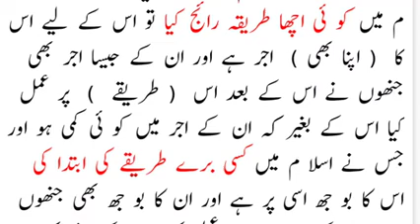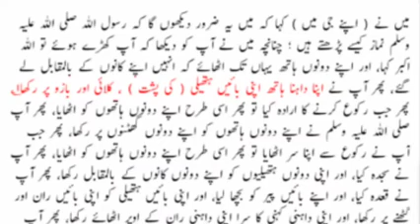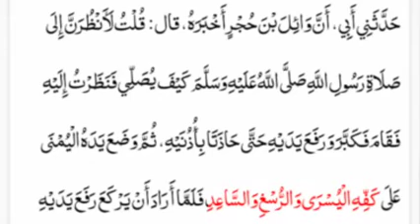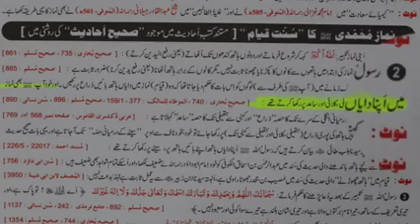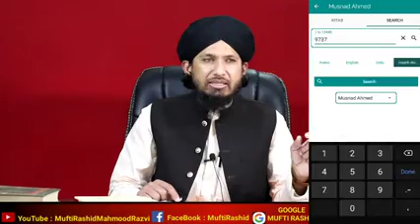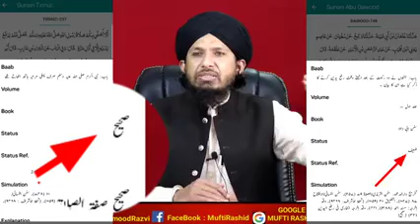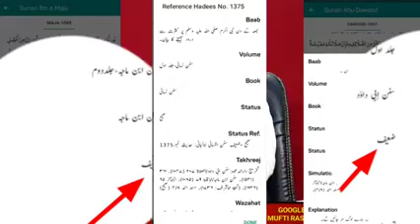ISLAM 360 AUR ALI MIRZA KE HATH KI SAFAI VS JAWAB BY MUFTI RASHID مفتی راشد SAHIH BUKHARI MUSLIM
As Video Mein Daily Aik Sunni Islami Clip Post Kiya Jay ga . Full Video Watch kre.Bohat Fayda ho ga. Thans For Watching